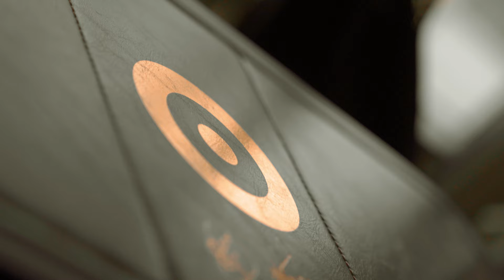Recap of the year 2022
2022 is coming to an end and it has truly been a fantastic year for us, with plenty of awards and product launches. When we look back on the past year, we look back on a year of development and progress.

We can’t wait for the new year to start, where we will launch even more new products and exciting initiatives.

Thanks to all our customers, dealers, partners, and followers for a fantastic year!